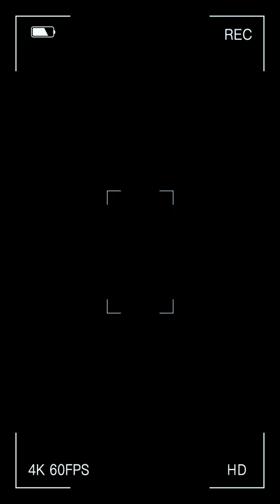DEPOIMENTO IMPACTANTE geovanisantos12300 Candidato a Vereador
PROPOSTAS DO CANDIDATO MAIS CARIOCA DO RIO
1- RADAR MARAVILHA: Diga adeus às multas ilegais! Projetos de Lei para anular as Multas, pontos da CNH e devolução dos valores já pagos de todos CARIOCAS.
2- Mão Amiga MARAVILHA: 16 Pessoas desaparecem por dia na Cidade do Rio de Janeiro, pela criação de uma Secretaria Municipal de apoio aos familiares de pessoas desaparecidas.
3- CNH MARAVILHA: Empoderando os jovens e adultos de baixa renda! Projeto de Lei para dar de graça a carteira de habilitação para moto.
4- RODOVIÁRIA MARAVILHA: Chega de caos! Projeto de Lei que visa construir uma infraestrutura básica para o recebimento das linhas de ônibus que fazem ponto final na estação do metrô de Coelho Neto.
5- ACARI MARAVILHA: Reabrir e regularizar a Feira de Acari, revitalizando nosso patrimônio cultural e comercial.
6- EMERGÊNCIA MARAVILHA: Sua saúde em primeiro lugar! Implementação de serviços emergenciais no Hospital Ronaldo Gazolla.
7- CALÇADÃO MARAVILHA: Projeto de revitalização e modernização dos calçadões dos bairros.
8- RIO MARAVILHA (Valão): Limpar e desassorear os valões, garantindo segurança, qualidade de vida e educação ambiental.
9- ASFALTO MARAVILHA: É hora de um planejamento sério! Vamos exigir uma pavimentação de qualidade.
10- MÉDICO MARAVILHA: Transparência na saúde! Televisores em hospitais municipais informarão os médicos de plantão.
11- Segurança MARAVILHA: Vamos promover um debate amplo, buscando medidas eficazes e inteligentes da Guarda Municipal e a valorização dos seus servidores.
12- ESCOLA MARAVILHA: Um preso custa treze alunos na escola. Mais livros e menos armas. Mais escolas, menos presídios. Por mais escolas nos bairros mais necessitados e populosos da Cidade do Rio.
Vote 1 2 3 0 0 : Geovani Santos é Cidadania na Veia!
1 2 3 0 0 É O POVO FELIZ!

Geovani Santos Candidato a Vereador do Rio em 2024
Candidatos a vereador 2024 rj
Candidatos a vereador 2024
Quem são | Vereadores
O que faz um vereador?
Qual é a autoridade do vereador?
Quem é o vereador do Rio de Janeiro 2024?
Quais são os vereadores do Rio de Janeiro?
Qual é o salário de um vereador do Rio de Janeiro?
Qual é o nome de um vereador atual?